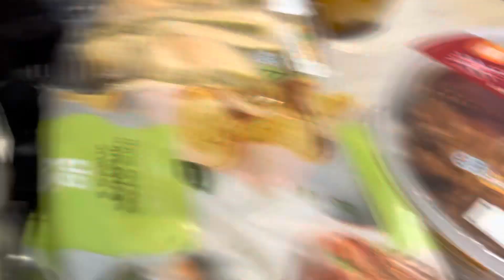Mercedes Rd trip, I forgot Blu’s food & hot tub fun 😊😊😊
Today is the first day of our holiday & I was able he driver 🤣🤣🤣